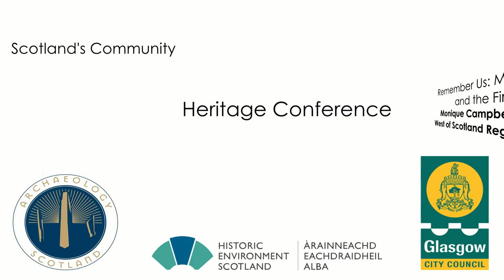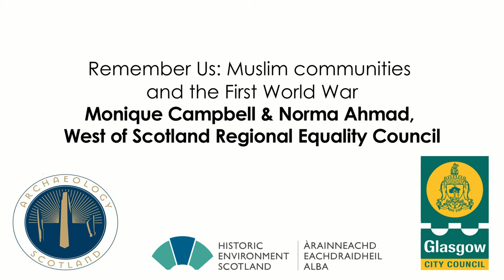Remember Us: Muslim communities and the First World War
Monique Campbell & Norma Ahmad, West of Scotland Regional Equality Council